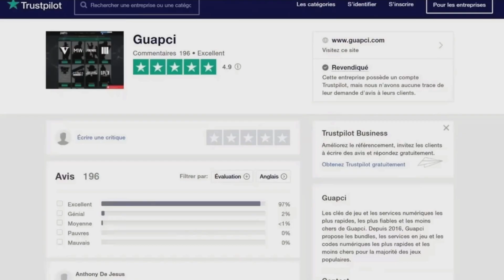ROCKSTAR VOUS DONNES DES CADEAUX ET BEAUCOUP D'ARGENT SUR GTA 5 ONLINE POUR NOEL !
Timelaps 🕐 :
Intro  : (00:00)
Présentation du glitch et blabla 😛 : (00:24)
Pré-requis : ()
Étape du glitch : ()
Outro : ()

❤️👌Tu as aimé ? Alors➜ Lâche 1 Like 👍❤️